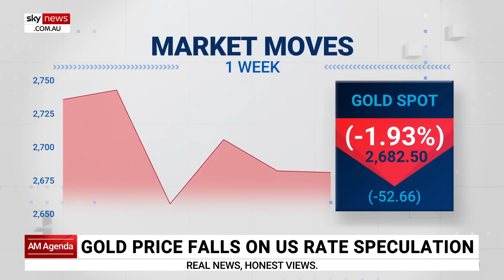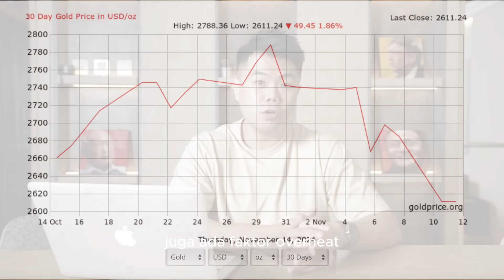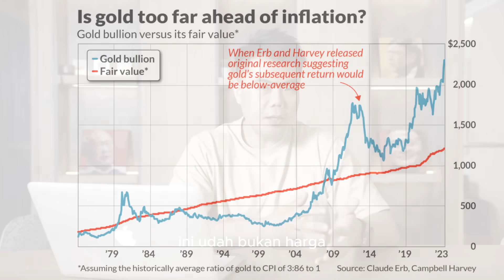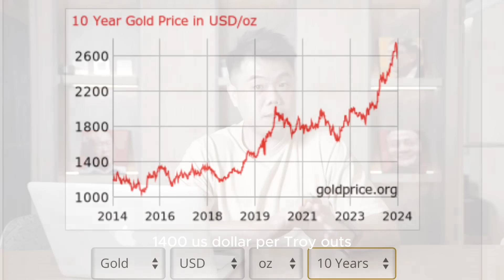TRUMP EFFECT, HARGA EMAS TURUN DRASTIS